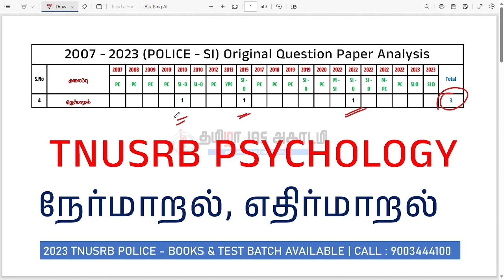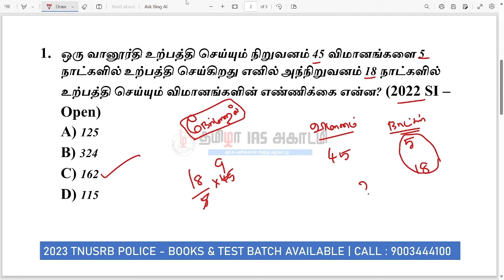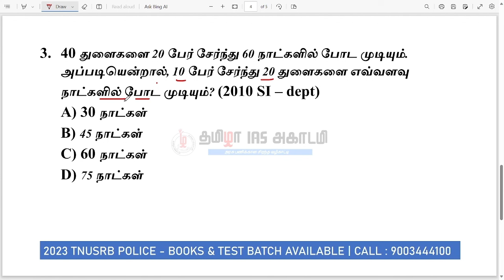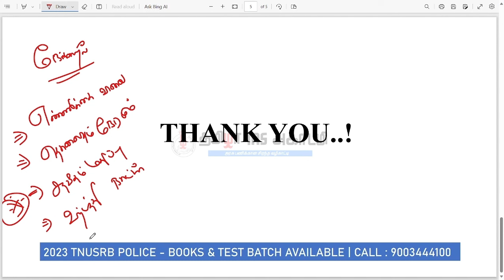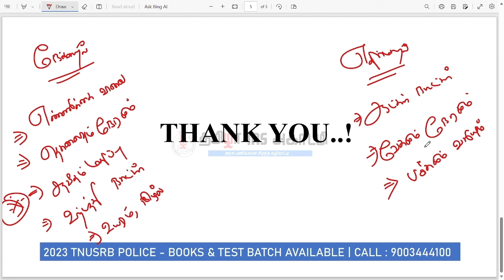TNUSRB PSYCHOLOGY 2007 - 2023 PYQ ANALYSIS | நேர்மாறல் -CHAIN RULE | HOW TO CRACK TNUSRB PSYCHOLOGY